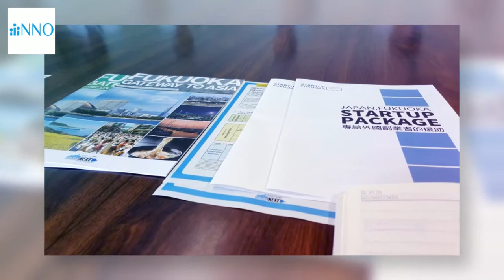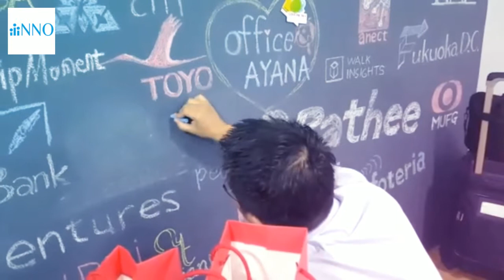2017 Summer iiiNNO Startup Tour: Fukuoka Japan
Our 3rd Fukuoka startup tour! This trip we have visited the new built startup cluster Fukuoka Growth Next where we organize demo pitch, international sharing event. Thank you so much to all the people made this happen!!